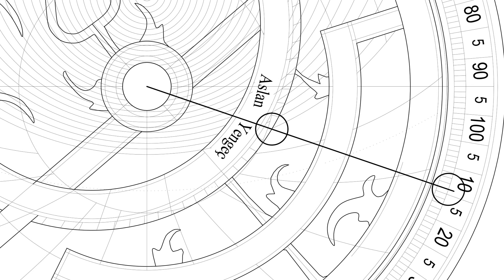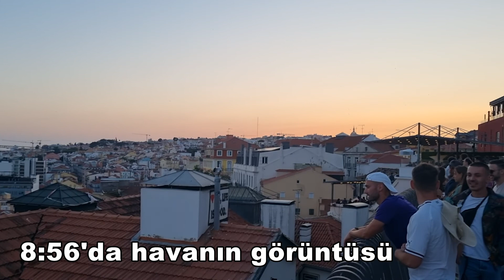Usturlap ile güneşin batış saatini hesaplama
16.yy'da yapılmış bir usturlabın replikası ile Coğrafi Keşiflerin öncü ülkesi olan Portekiz'de sizler için gün batımını hesaplamaya çalıştım. Keyifli seyirler.